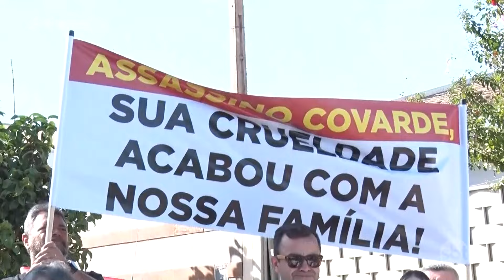Polícia faz reconstituição do assassinato do cantor de Votuporanga Gustavo Caporalini